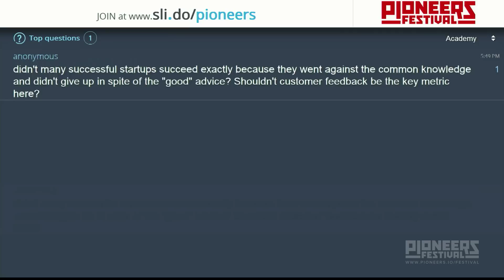3beards - Pioneers Festival 2013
3BEARDS -- FOSTERING COLLABORATION AND CONNECTIONS BETWEEN THE UK AND EUROPEAN START-UP COMMUNITIES
Benjamin Southworth, 3beards
Bryce Keane, 3beards
Michael Hobson, 3beards
Joe Scarboro, 3beards

Join us for an interview with the UK's most high profile start-up community event organisers, the 3beards, as they share with us their thoughts on the importance and value of community in Europe's largest start-up hub, the struggle to keep the best start-up talent at home and how they are planning on building stronger ties between the UK and European start-up communities as they continue to expand beyond the UK. Interviewed by the Former Deputy CEO of the UK Prime Minister's Tech City Investment Organisation, Mr Benjamin Southworth, this is a not to be missed event for anyone who is curious about what's going on in the London start-up ecosystem, start-up trends in the UK overall or if you just happen to like a good beard!